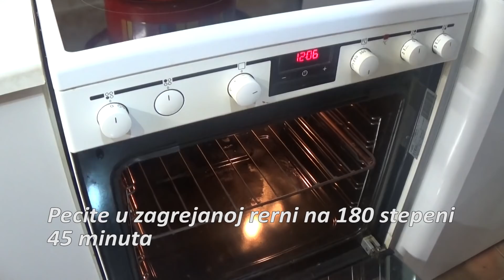Baklava sa orasima (posno) - Baklava with walnuts (vegan)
Baklava je jedan od najpoznatijih orijentalnih deserata. Da nije toliko ukusan ne bi se oko njegovog porekla svi svadjali. Turci, Grci, Jermeni, Tatari...svi tvrde su je baš ono izmislili. Za manje od 5 evra možete napraviti ovaj kolač i dobiti 50-55 parčadi baklave od oko 40 grama. Koristili smo tepsiju dimenzija 40x25 cm